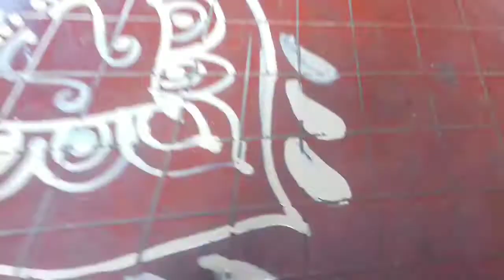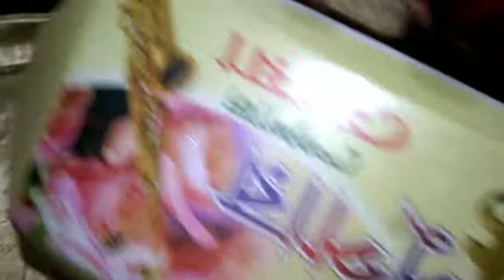শুভ ইতু ঠাকুর বিসর্জন || Itu Puja